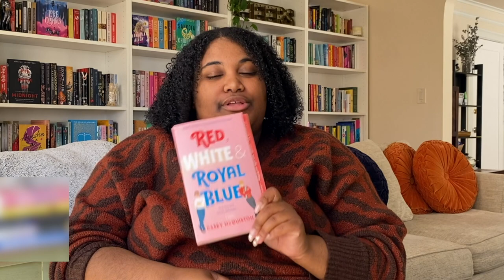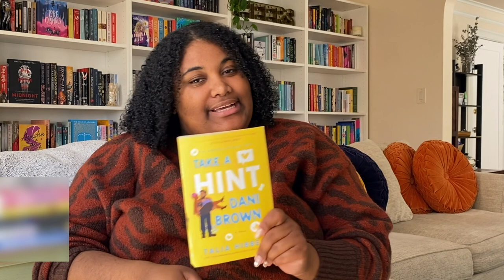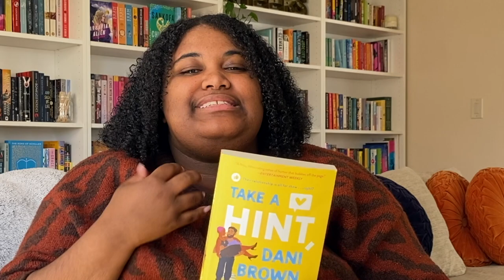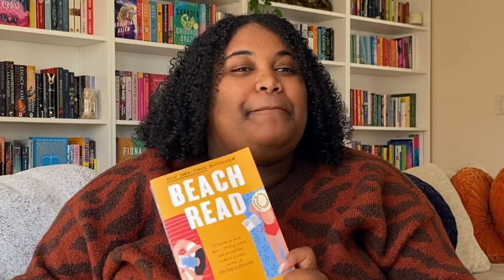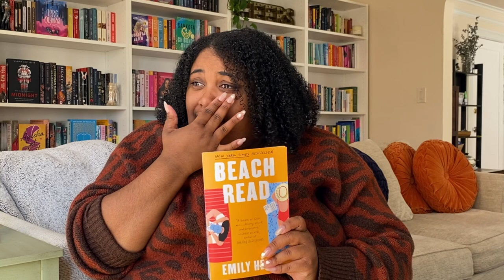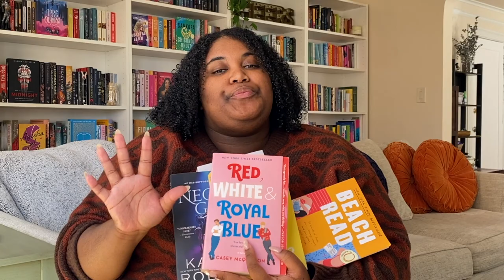romances to binge on valentine's day | top 5 romance recs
💕  Happy Valentine's Day to fans of love everywhere! These are some of my favorite romances to binge read!